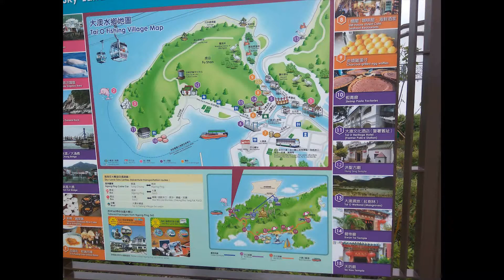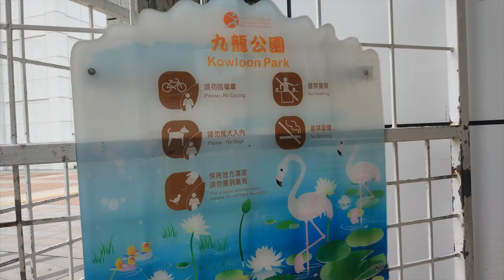Big Buddha - Hong Kong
Tian Tan Buddha (Big Buddha)